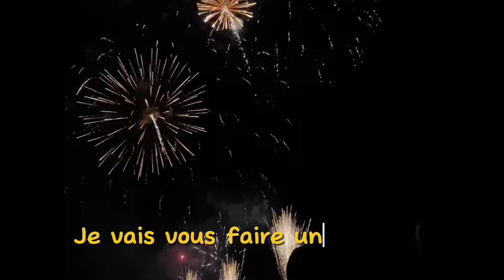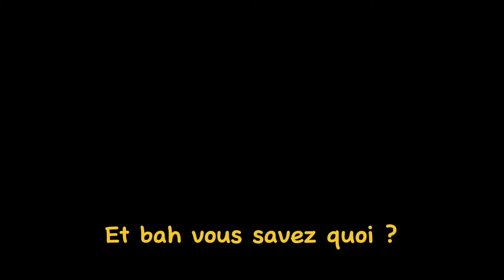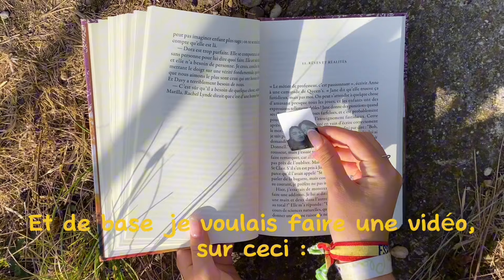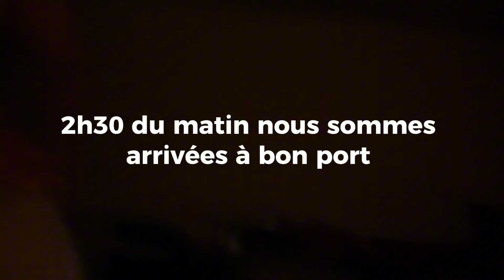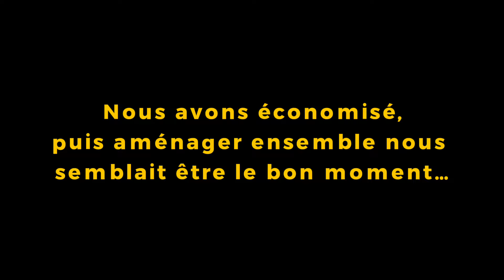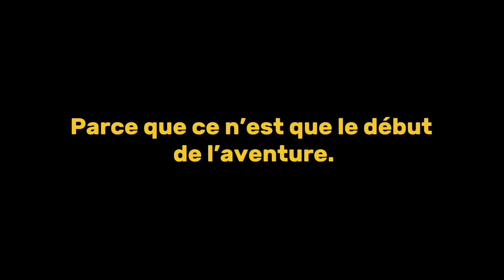4 jours dans notre nouvelle vie !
Cette vidéo a été longue à monter... (Lily-Rose💪🏻)
Elle compte beaucoup parce que elle comporte la réalisation de deux rêves :
Une colocation entre Sara et Lily-Rose, le début de la vie étudiante, toujours ensembles.
Et le second rêve est une petite surprise dans la vidéo ;)
J'espère que cette vidéo vous a plu ou vous plaira.
N'oubliez pas que même si ca prend du temps, parfois quand on y croit vraiment, les rêves se réalisent..
Le Tricycle